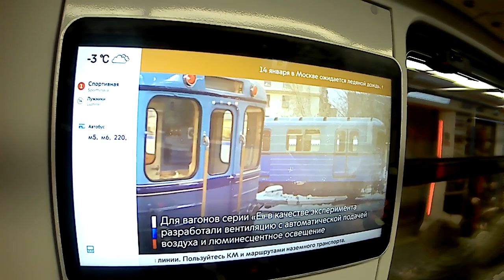Поездка на 81-765 "Москва" от Спортивной до Воробьёвых Гор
Снято: 12 января 2023
Модель: 81-765/766/767 "Москва"